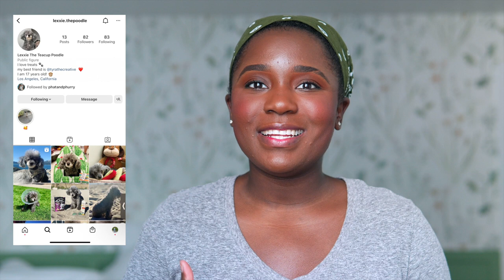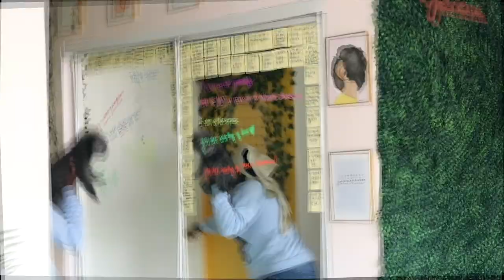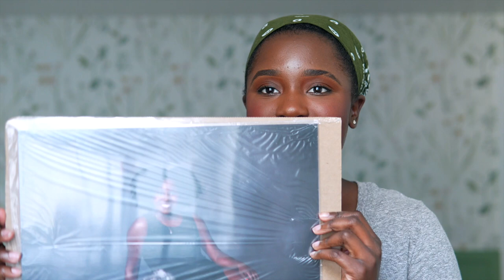Saying Goodbye To My Dog Lexxie... Losing My Best Friend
I am blessed to have had Lexxie in my life for 18 years. I really feel like I am losing my best friend. Lexxie has been there every step of the way, she has helped me through so many hard times and I am so sad to have to say goodbye, but I rest in knowing that she is no longer in pain.

Lexxie was diagnosed with cancer in 2018 and I was worried that she would leave me shortly after, but she stuck around for 4 more years. I am grateful & I am celebrating my dog's long life. But, I still have to learn how to navigate this world without her. Most of my years on this earth have been with her. Rest in Puppy Paradise Lexxie Boo.

Saying goodbye to a pet is never easy. Please know, you are not alone, my heart is with you. 💕
MY COMPLETE EQUIPMENT LIST:

My name is Tyra The Creative and I post tons of content to help creatives find their way along their journey! My mission is to create resources for black creatives who are afraid to really put themselves out there wholeheartedly! I have tons of shipt content on my channel, but that is not all I post. In fact, I no longer do Shipt Shopping! But, I also post comedy sketches and skits, and sorority life videos, with special attention on mental health. I love creating comedy sketches and skits to make you all laugh! Thank you for making this channel possible!